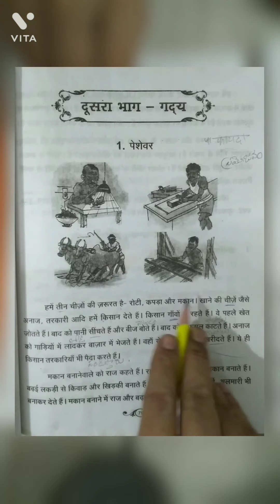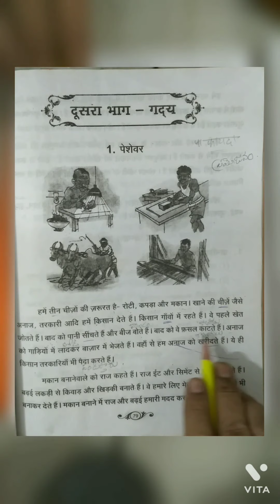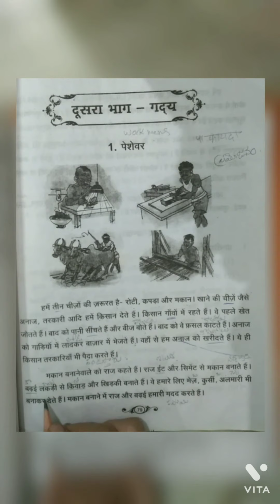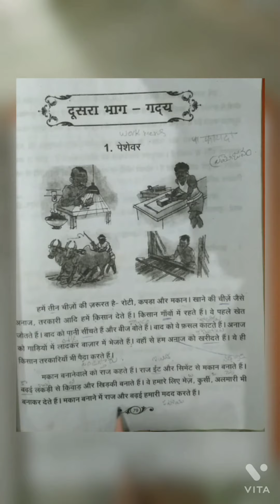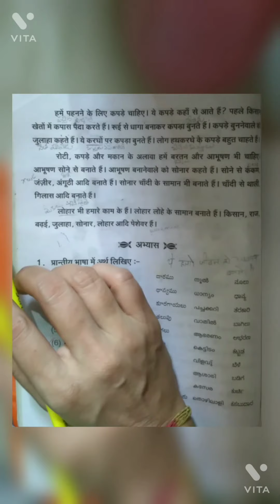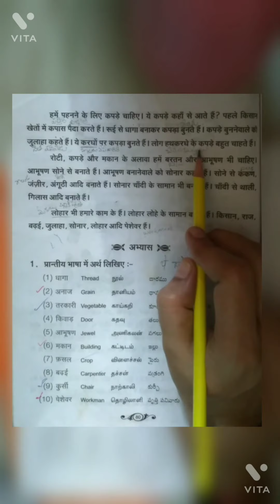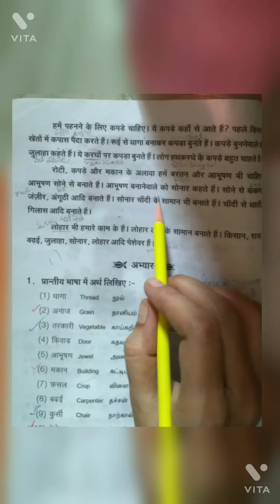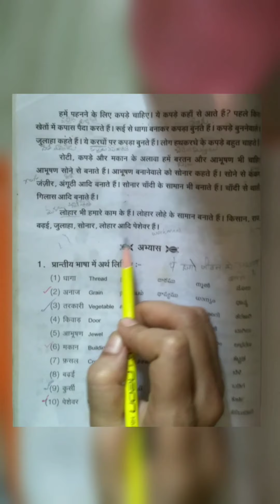PRADHAMIKA 1ST LESSON EXPLANATION पेशेवर।